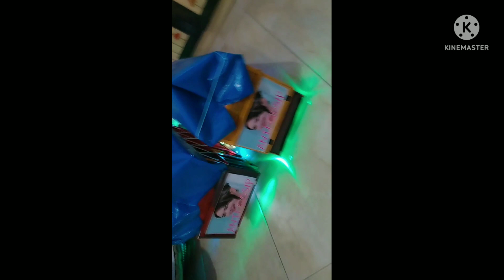miniatur truk oleng zaman now